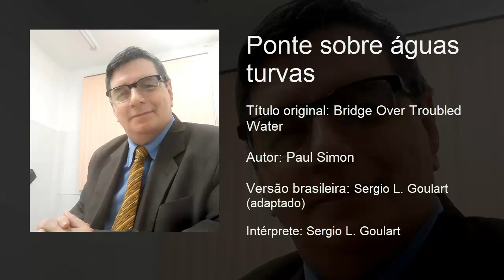Ponte sobre águas turvas (Bridge Over Troubled Water)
Diferente da interpretação de Martim Lutero, essa é a minha versão de "Ponte sobre águas turvas". Espero que gostem, pois essa versão é a mais próxima da versão original.